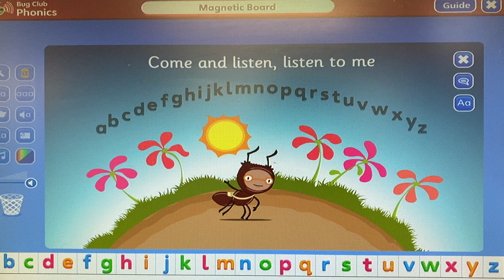Reception Wed 25/3/2020 - Daily ABC Song - Lea Forest Primary Academy